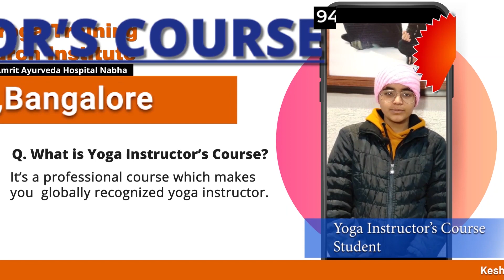300 hrs/4 Months Yoga Instructor's Course Through Distance Education Affliated by VYASA Bangalore.